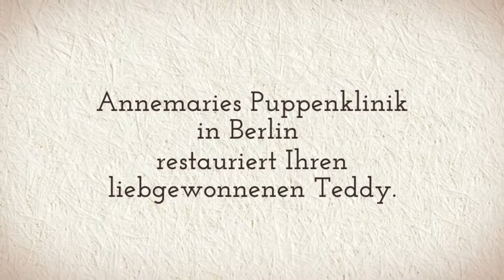Annemaries Puppenklinik, Puppendoktor - Puppenkleidung, Plüschtierreparaturen in Berlin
Annemaries Puppenklinik und Puppendoktor in Berlin ist der richtige Anlaufpunkt, wenn Sie defekte Puppenkinder, Kuscheltiere oder professionelle Theaterfiguren reparieren lassen möchten.
Ich restauriere Ihre wertvollen Puppen oder Ihren alten, unersetzlichen Teddy.
Wenn Sie einen tieferen Einblick in meine Arbeit erlangen möchten, belegen Sie doch einen meiner Puppenbaukurse.
Ich freue mich auf Ihren Besuch in meiner Puppenklinik im Prenzlauer Berg.

Annemaries Puppenklinik Puppendoktor
Käthe-Niederkirchner-Str. 32
10407 Berlin